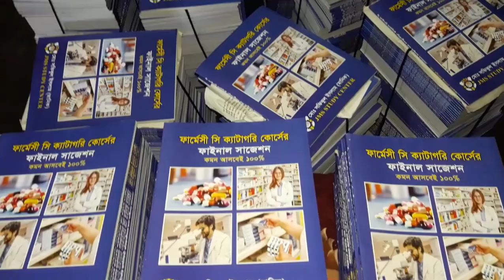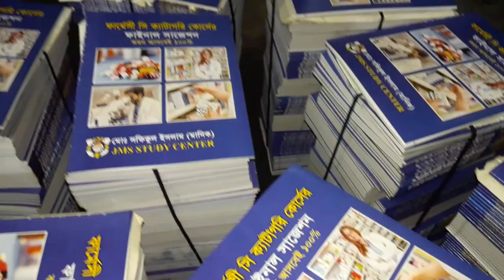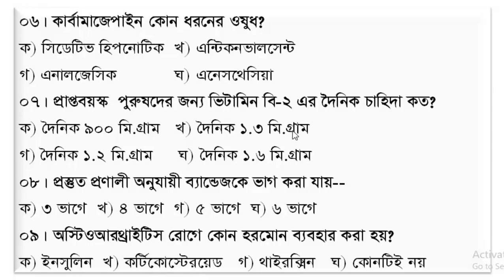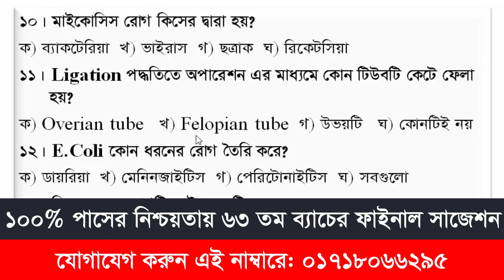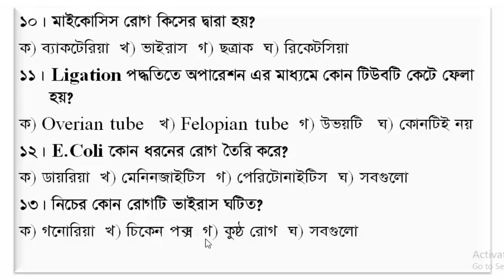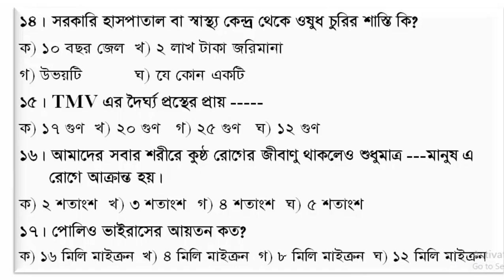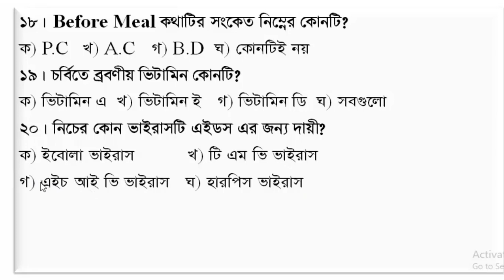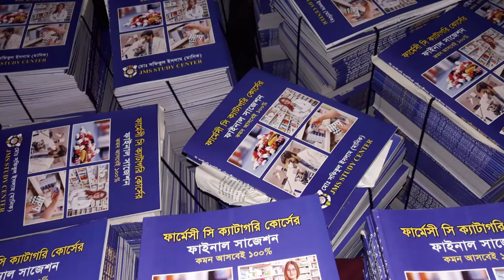ফার্মেসী সার্টিফিকেট কোর্স ৬৩ তম ব্যাচের ছাত্র ছাত্রীদের জন্য গুরুত্বপূর্ণ MCQ মডেল টেস্ট ৮